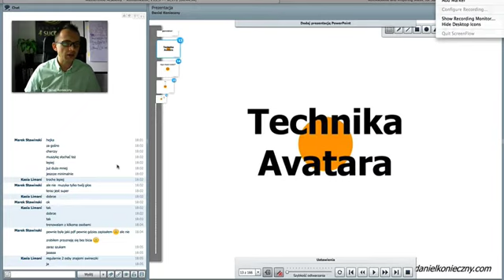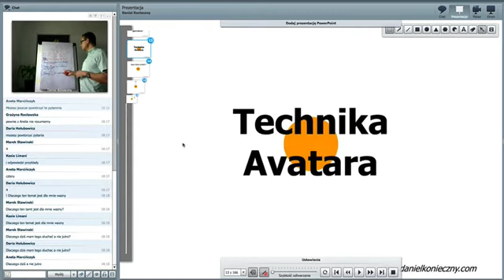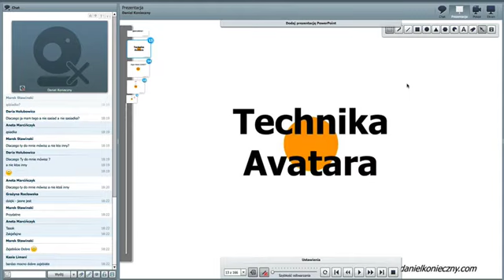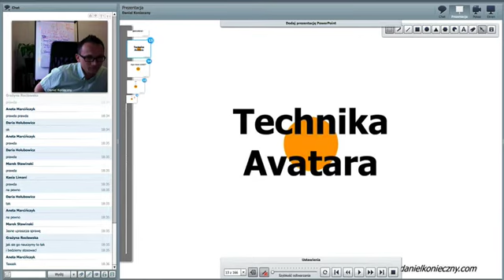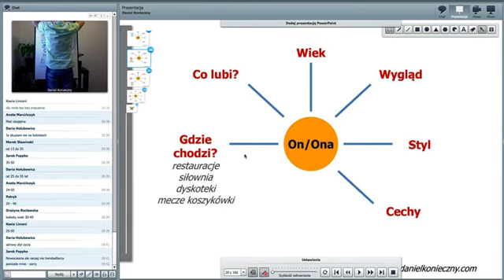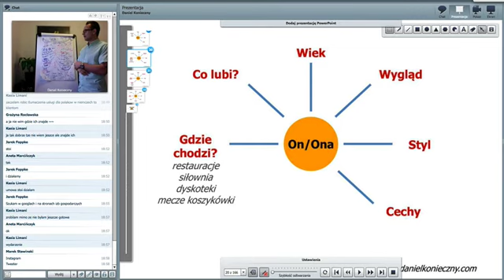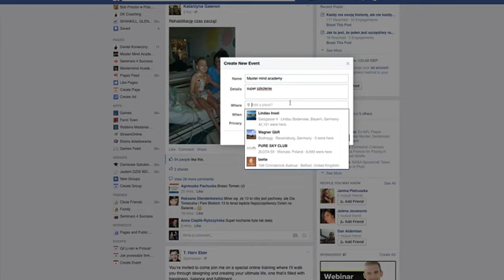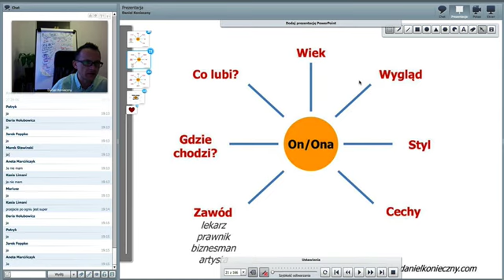jak znalesc partnerke ?Technika 4D i Avatar -Daniel Konieczny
MMA Polska Sesja Technika 4D i Avatar